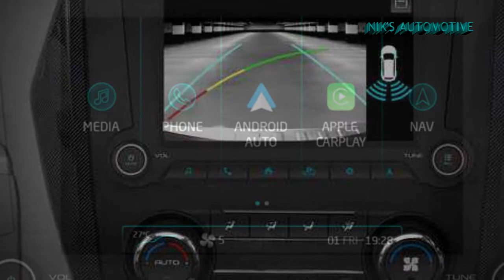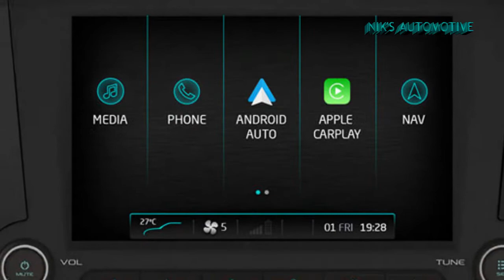Mahindra Scorpio Gets Android Auto and Apple CarPlay For S9 And S11 Variant | All Spec, Features,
Mahindra has introduced new features of Android Auto and Car Play in the top-end variants of its popular SUV Scorpio. The tech upgrade ushers it into the modern era of connected motoring & is a great value addition. It will also create a safer & more convenient driving experience for customers. The car gets voice or steering-mounted controls, without taking their hands off the wheel. This minimizes distraction and allows the driver to focus on the road. The upgrade will be available on the S9 and S11 variants, the top end of the Scorpio range. These new features will be offered to the consumers without any additional price and will be part of the regular product upgrade. Mahindra is offering huge discounts up to Rs 3.06 lakh on most of its models of vehicles including UV range from Bolero, to its flagship sport utility vehicles (SUV) the Alturas G4 models. The offers are not valid for the newly launched Thar and the KUV100 Nxt models.